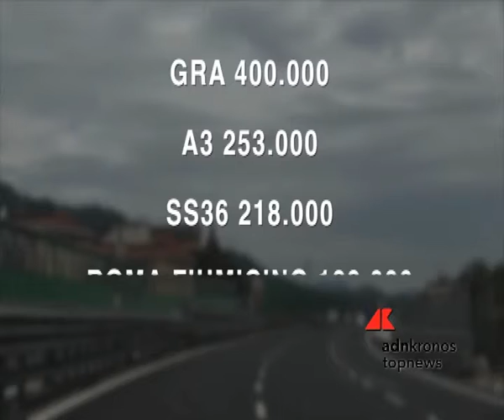Si è concluso, con l'ultimo week end di agosto, il controesodo di milioni di italiani....